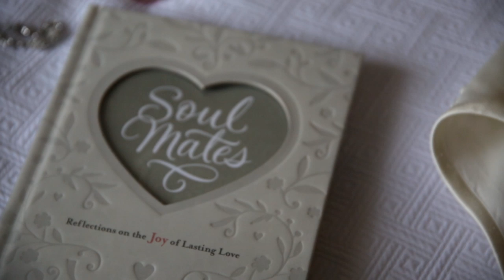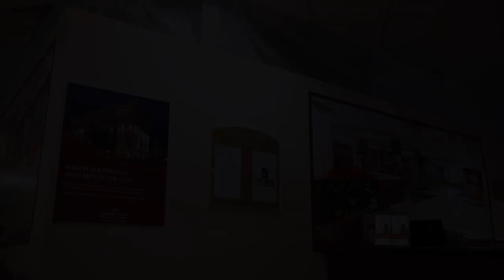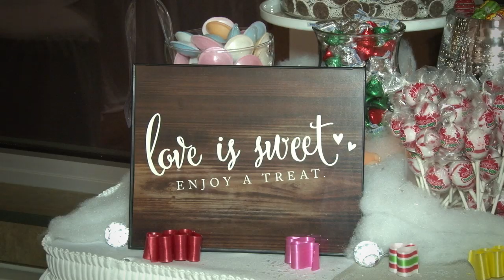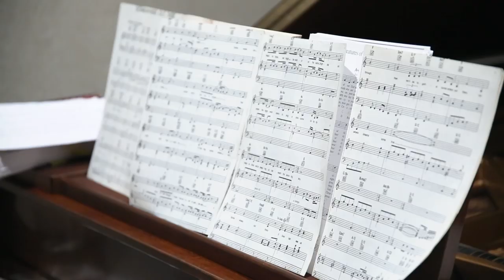St. Bernard Church Ceremony Video Pittsburgh PA | Amanda & Robert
| Sample highlight video from Amanda & Robert's ceremony & reception At St. Bernard Church in Pittsburgh, PA. Video by Greensburg, PA wedding videographers FINELINE Weddings.